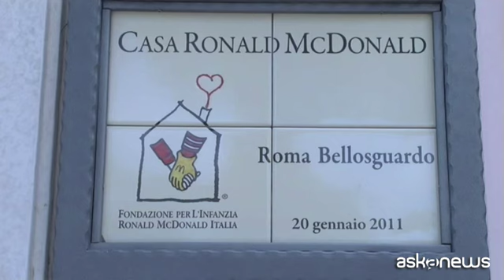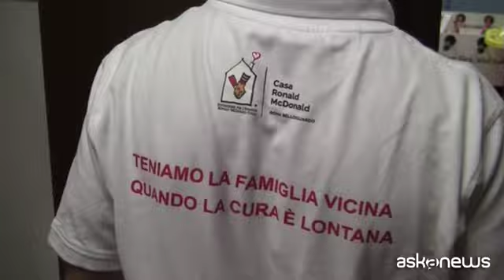Casa Ronald Roma: "Diamo speranza a bimbi e famiglie sofferenti"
Roma, (askanews) - Sedici unità abitative, una sorta di mini-appartamenti, con cucina in comune, sala da pranzo, una lavanderia, una ludoteca. È Casa Ronald McDonald Roma Bellosguardo, in Via Aurelia, la struttura gestita dalla Fondazione per l'Infanzia Ronald McDonald, l'associazione no profit nata nel 1974 negli Stati Uniti e nel 1999 in Italia, con l'obiettivo di offrire ospitalità e assistenza ai bambini malati e alle loro famiglie durante il periodo di cura.
Eleonora Corica, house manager Casa Ronald Roma Bellosguardo, spiega di cosa si tratta il progetto: "Le famiglie arrivano a casa Ronald e non hanno punti di riferimento, perché abbandonano la loro famiglia e la loro città per venire in un Paese dove non conoscono nessuno. Nel momento in cui arrivano qua dobbiamo abbracciarle, accoglierle a 360 gradi attraverso un nostro staff formato e professionale".
Dall'apertura a oggi, sono state ospitate circa 3.500 persone. Le testimonianze di alcuni familiari ospiti nella casa Ronald a Roma.
"Se tutto il Paese avesse tante case Ronald sicuramente il livello sociale sarebbe più alto, al di là dell'economia. "Siamo a casa perché un'altra famiglia malata come mio figlio, e se stiamo tutti e quattro insieme stiamo bene". "Abbiamo trovato qui una casa, la nostra famiglia...questa qui è la nostra famiglia, abbiamo trovato delle persone che ci aiutano".
Numerosi anche i volontari che offrono il proprio tempo per giocare con i bambini e aiutare le famiglie in difficoltà: "Da un punto di vista emotivo stare con i bambini è fantastico e i bimbi ti insegnano veramente tanto". "Casa Ronald ha completamente stravolto la mia vita in positivo perché entrare qui significa ricaricarmi, uscire mille volte più forte e ho instaurato dei rapporti bellissimi con i bambini e le loro famiglie. È soprattutto cuore". "E' un'esperienza che mi ha molto appagato". "Mi alzo presto, sono entusiasta di venire, non vedo l'ora di venire. Abbiamo deciso di fare dei laboratori di cucina, facciamo con i bimbi biscotti e pizza. È un'esperienza che mi arricchisce tanto".